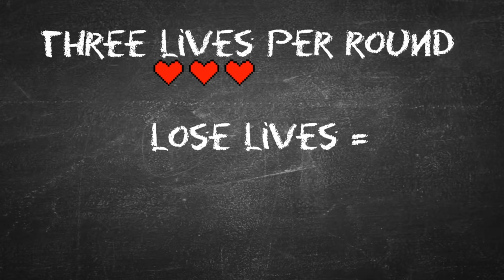This Is GANG BEASTS With GUNS! (Rubber Bandits)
⭐️ This Is GANG BEASTS With GUNS!